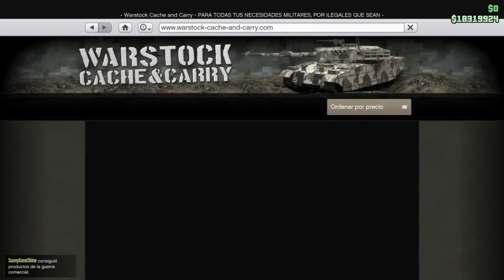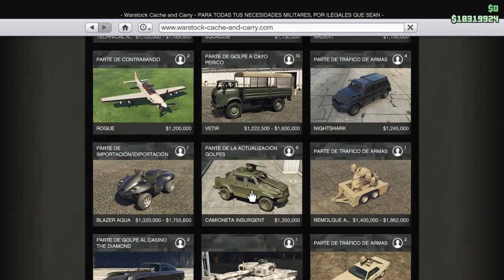Vale la pena la technical aqua o no?? GTA V ONLINE